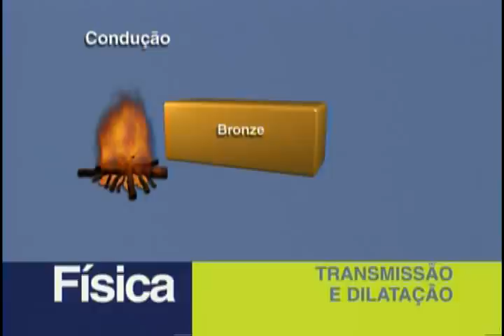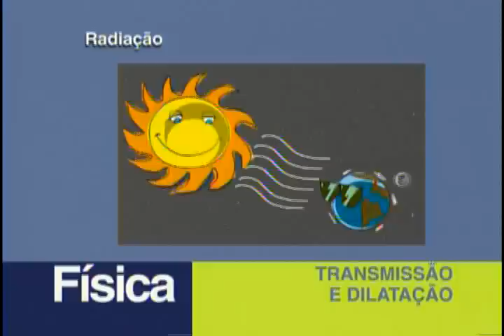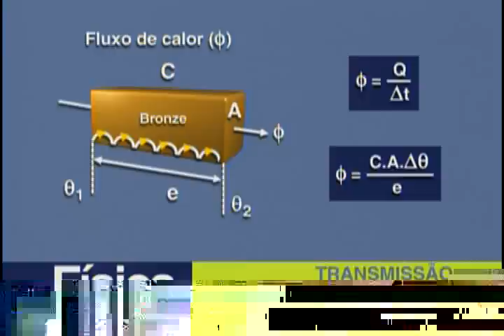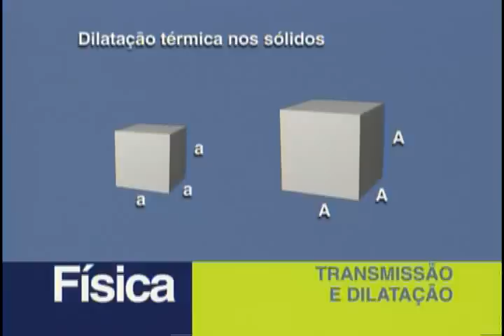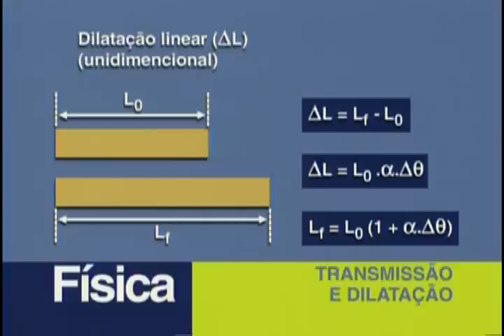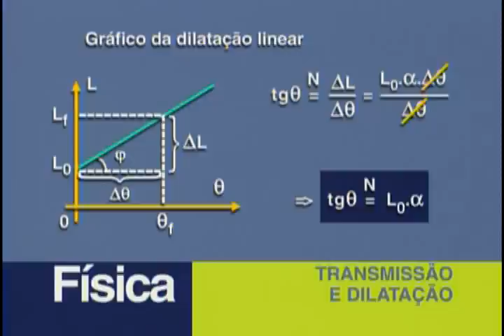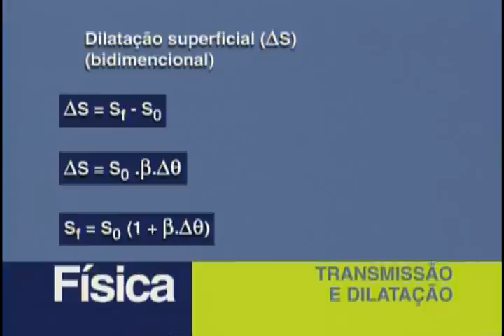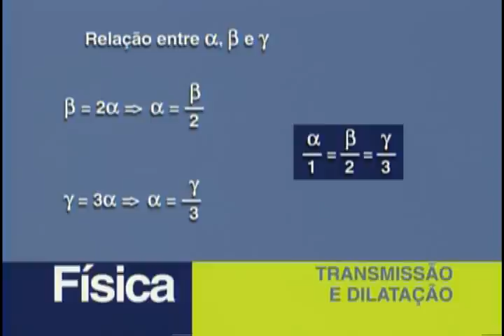Vestibulando Digital - Física I / Aula 14 (Transmissão de Calor e Dilatação Térmica)